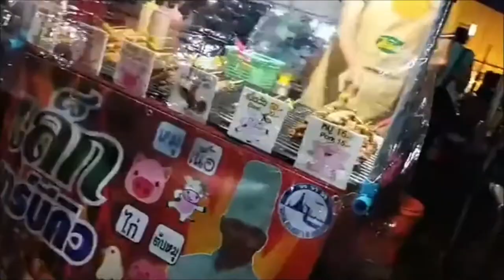ตลาดนัดราชพฤกษ์ แหล่งอาหารและช้อปปิ้งใจกลางเมือง ถนนพระองค์ดำ (พุธ-ศุกร์-เสาร์) อาหารมีทุกวัน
(พุธ-ศุกร์-เสาร์) อาหารมีทุกวัน
เจ้าถิ่น..ท้าให้ลอง 360 องศา ไปตามทาง
Local Guides ,Google Maps ,Street View (แสงจันทร์ Online )